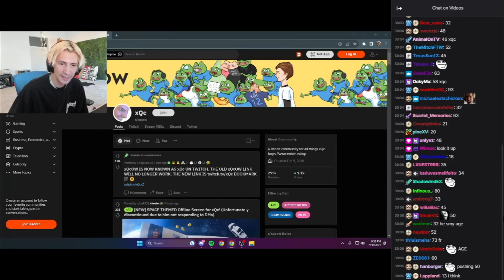xQc finds out that Forsen is OLD!!!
susbscribe for more content